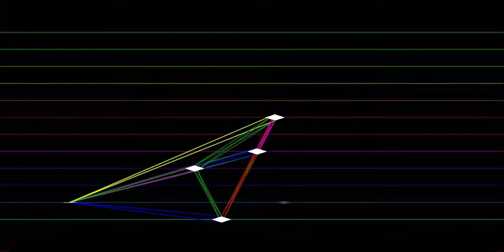Paul Lewis Edwards: Clarinet Concerto in Bb - 2nd Movement (adapted for string quartet acc.)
Clarinet Concerto Written March 2019 Copyright Paul Lewis Edwards